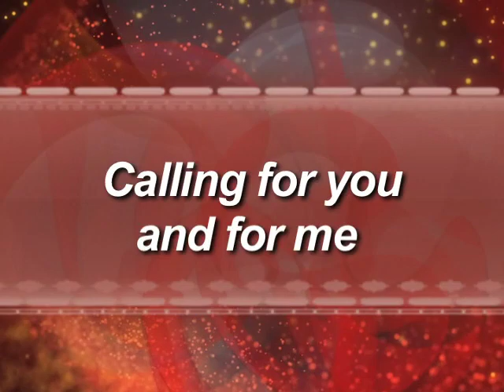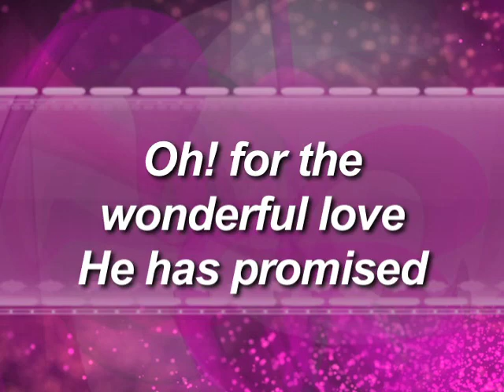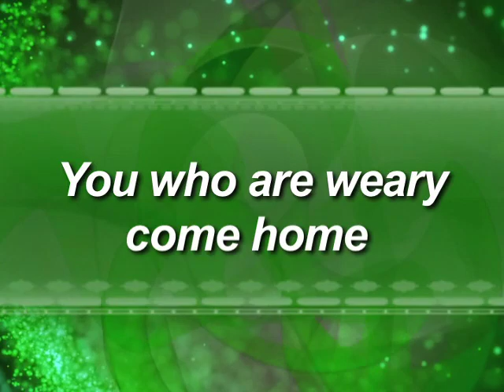Kids Worship: Softly And Tenderly Jesus is Calling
A warm & modern, kid-friendly arrangement of the timeless hymn.
Arranged by Bob Singleton

Amazon Music

Lyrics:
Verse 1
Softly and tenderly Jesus is calling,
Calling for you and for me
See, at the doorway Heʼs waiting and watching,
Watching for you and for me.

Chorus
Come home, come home,
You who are weary come home
Earnestly, tenderly, Jesus is calling,
Calling, O sinner, come home!

Verse 2
Oh! for the wonderful love He has promised,
Promised for you and for me
Thoʼ we have sinned He has mercy and pardon,
Pardon for you and for me.